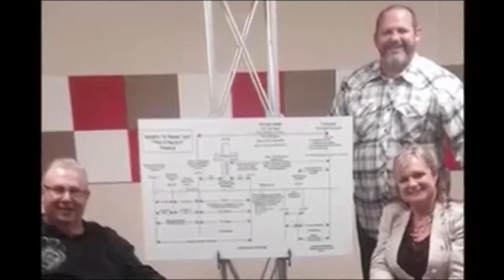Grace Gathering with Dr Lynn Hiles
Lynn Hiles Ministries
will be with us at Revival Worship Center
Friday Jan 9 & Sat Jan 10 at 7:00pm
Sunday Jan 11 at 11:00am
Don Browning, Jr  leading worship